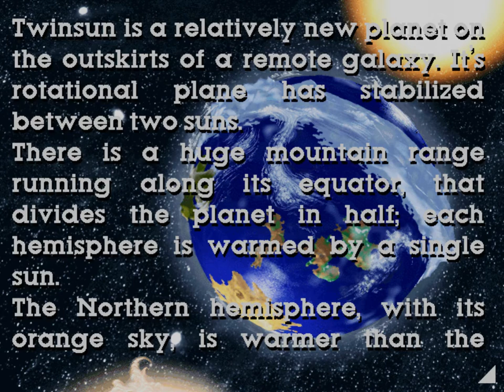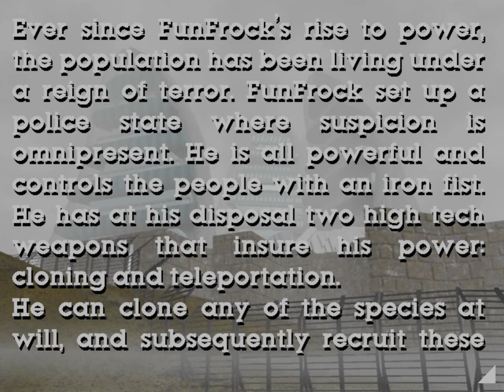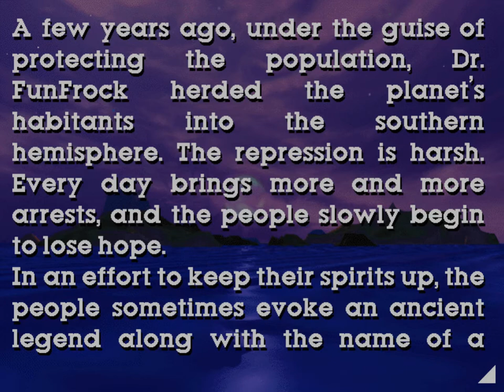Little Big Adventure 1 - 00 New Game - DOS, English, No Commentary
The introduction videos, opening menu, and New Game videos.

Setup:
DOSBox